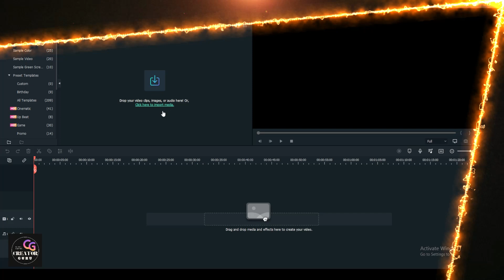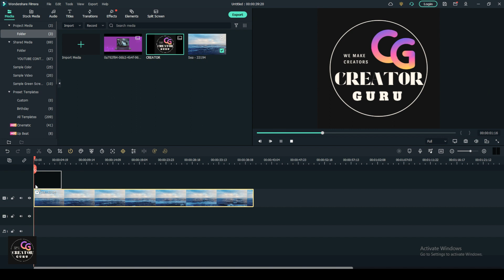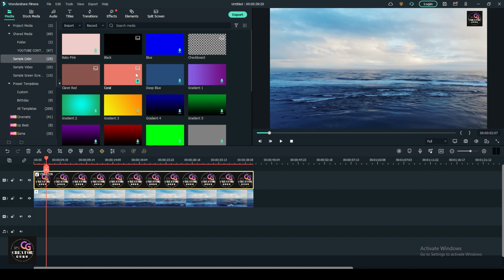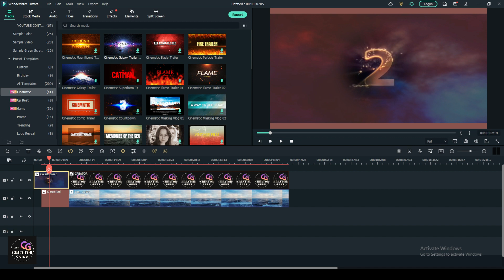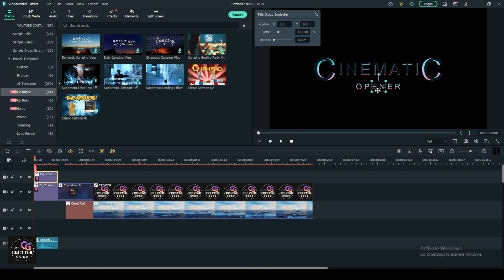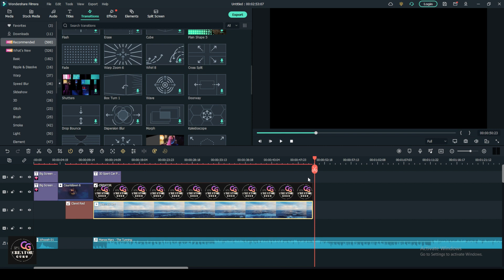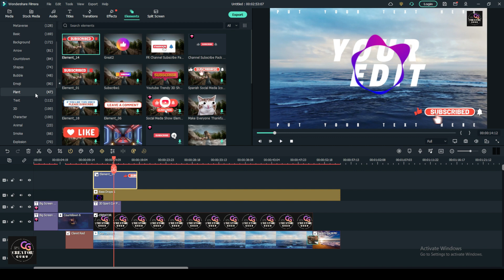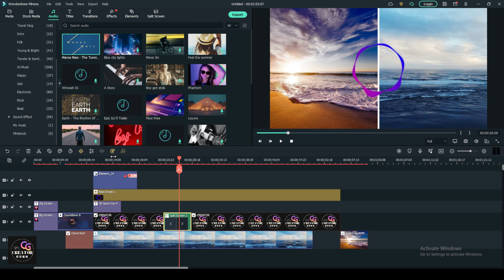filmora tutorial for beginners / fimora 12 / fimora tutorial